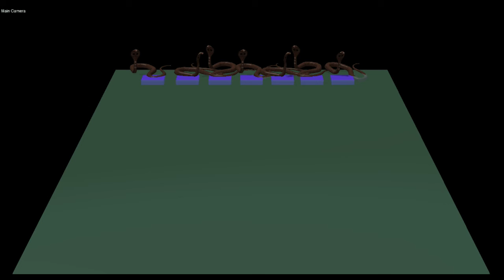DNA FINGERPRINTING IN WILDLIFE POACHING CASES